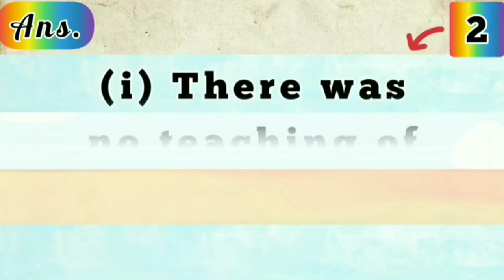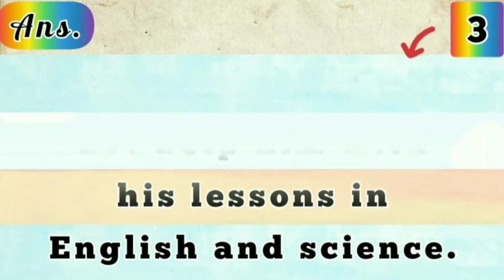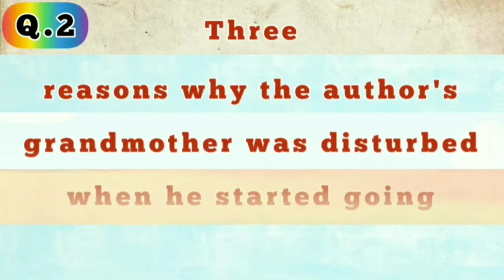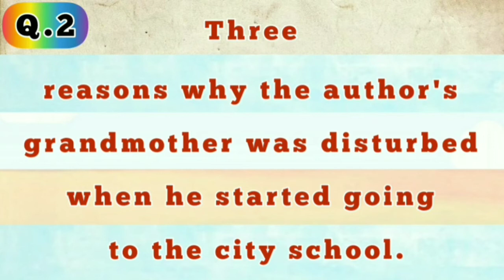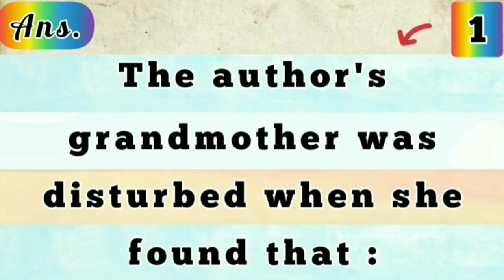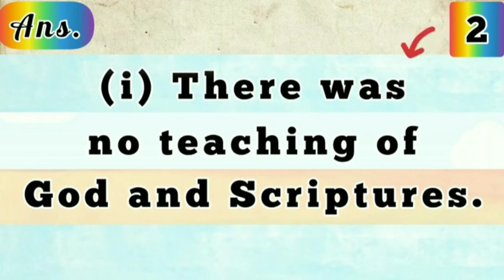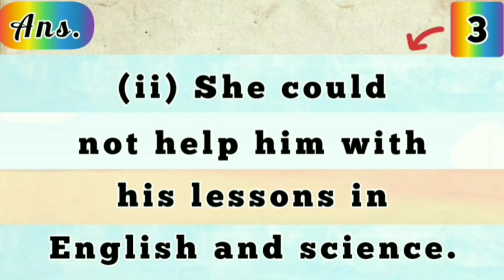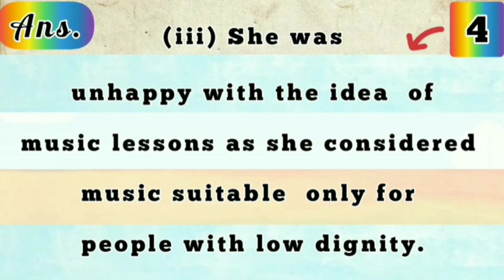Three reasons why the author's grandmother was disturbed when he started going to the city school.